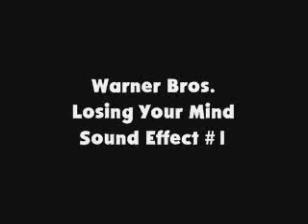WB Losing Your Mind SFX #1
Requested by Silva Videos